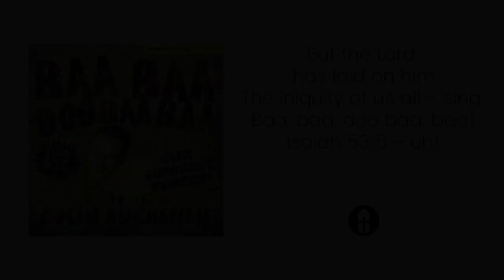Sunday 16th August 2020